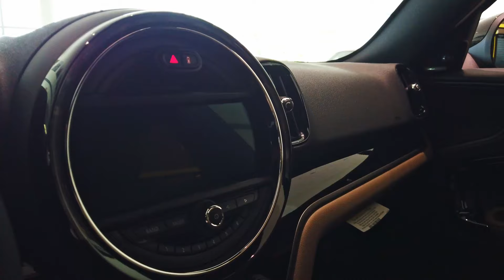2019 MINI COOPER S COUNTRYMAN ALL4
MINI of Glencoe North Shore is a Certified MINI Dealership, located at 2100 Frontage Rd, Glencoe, IL 60022.

MINI of Glencoe North Shore in Illinois is a new & used car dealer with a selection of 2019 vehicles in addition to our car service, auto parts, financing & more.

MINI of Glencoe North Shore in Illinois is a proud member of Fields Auto Group. At Fields, we're proud to serve our customers in Florida, Illinois, Wisconsin, and North Carolina.  Family owned and operated, Fields Auto began with the opening of Fields Cadillac in Evanston, IL in 1971.

Learn more about Fields Auto Group on our website @ fieldsauto.com.